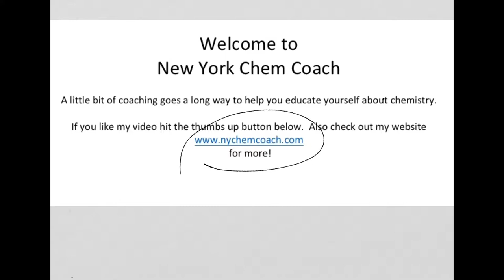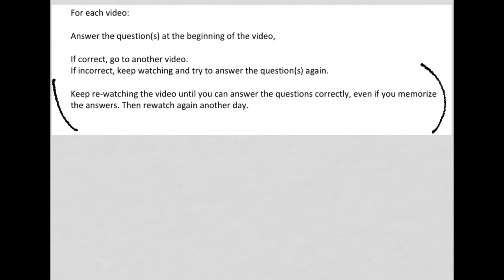New York Chem Coach Introduction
Helping You Figure Out How to Study for the NYS Chem Regents Exam.